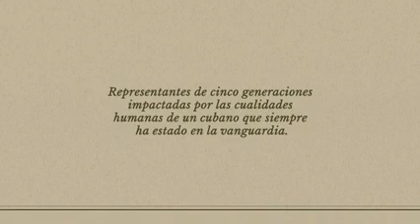Cuba...Y Raúl es Raúl.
Representantes de cinco generaciones impactadas por las cualidades humanas de un cubano que siempre ha estado en la vanguardia: Raúl Castro Ruz.